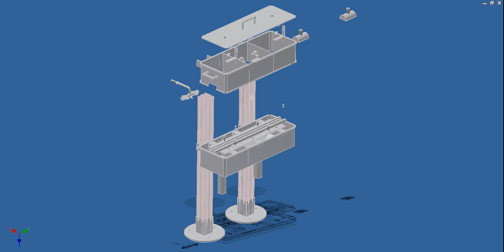Washer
the design is a improvement of washer and dryer for bearing in the manufacturing bearing